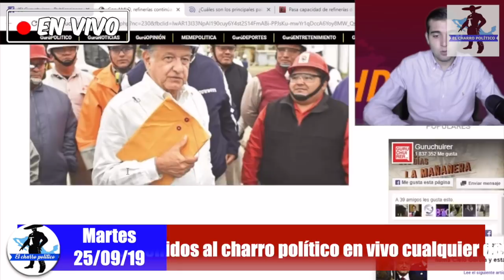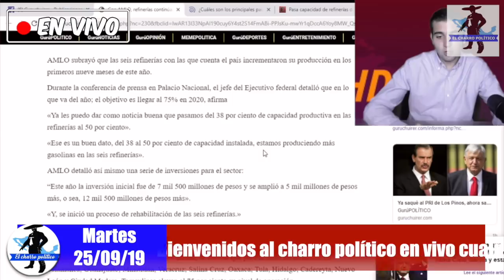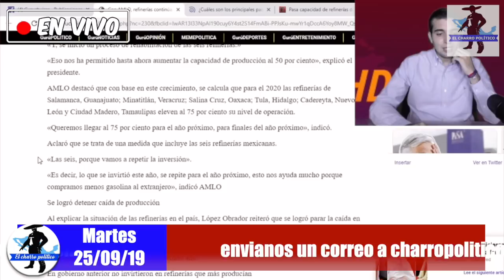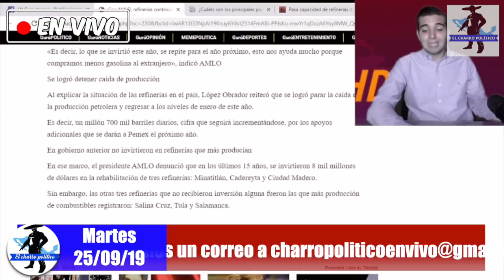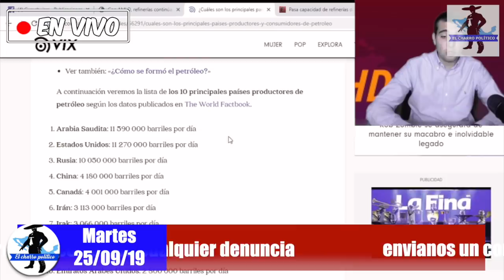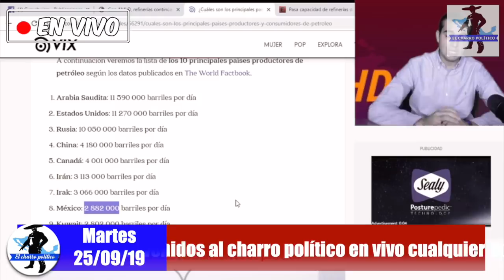AMLO Casi Llora D Felicidad:MéxicoCompra Menos Barriles D Petroleo Gringo;Pemex Está Dando Oro Negro